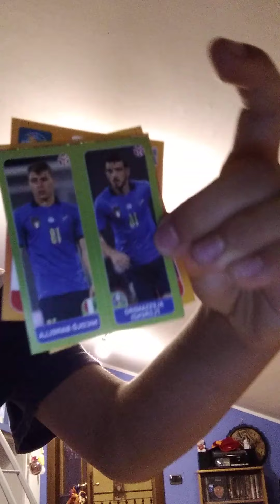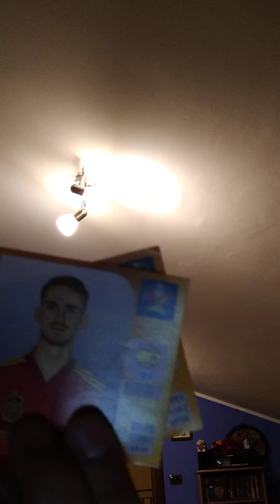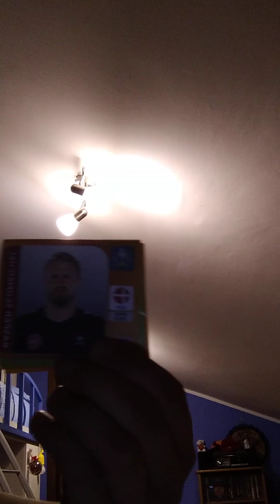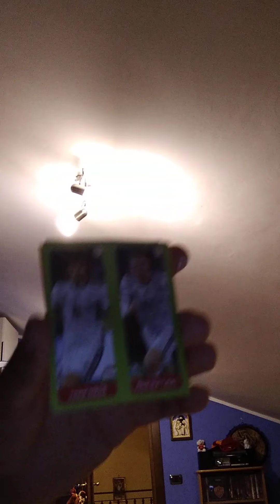APRIAMO INSIEME I PACCHETTI CALCIATORI PANINI EURO 2020